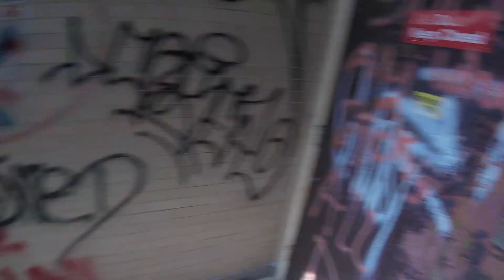Hudson River State Hospital, NY 2017 [Part-3]